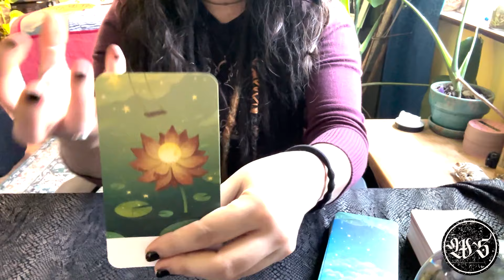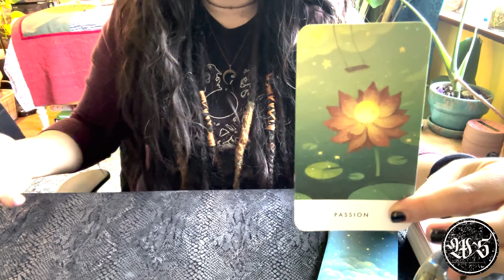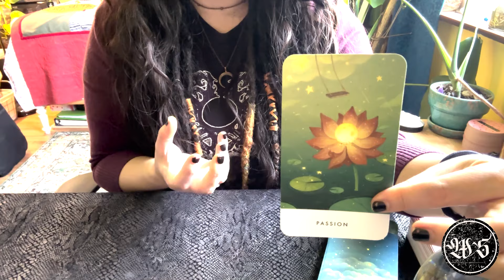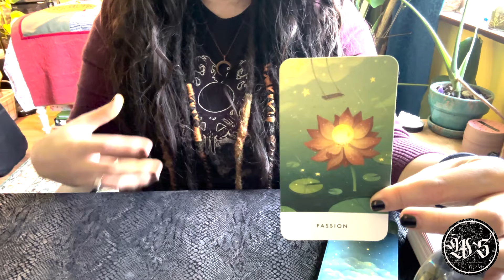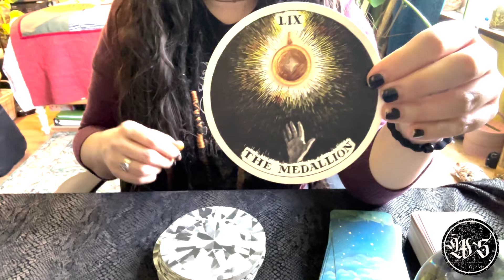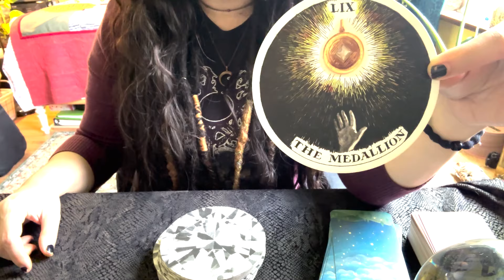Owl Spirit Animal Message about a confusing tangle of information and how to see the Truth.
Timeless Tarot Reading When you see this message is when it is meant to find you!
Posted April 2024

PERSONAL READINGS
Only a limited number available each week, so check back next week if they are out.

If the messages help you and you feel generous, I accept donations at the following:

Bright Blessings